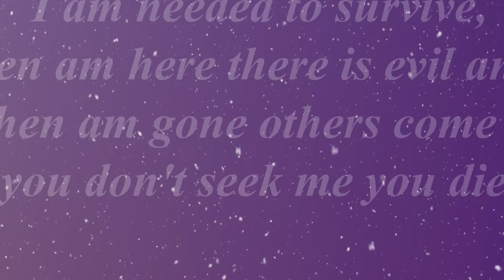Ljudkalendern 2019 4 FD